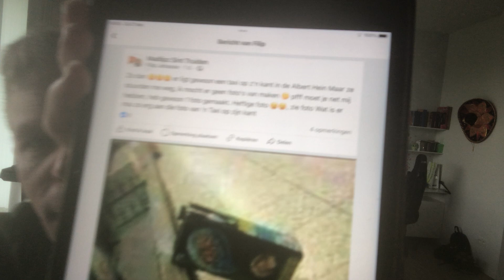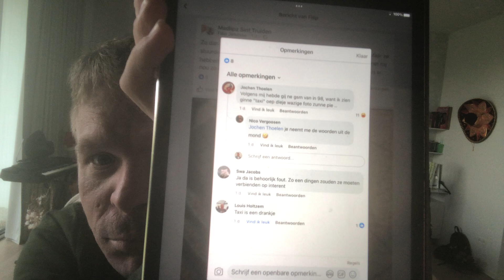A day in the life of machoman reacties humor post madlipz Sint-Truiden…